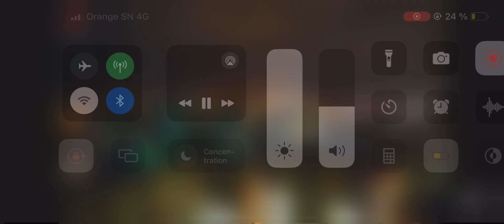MDR Sanex ak Badiene série bété bété😂😂